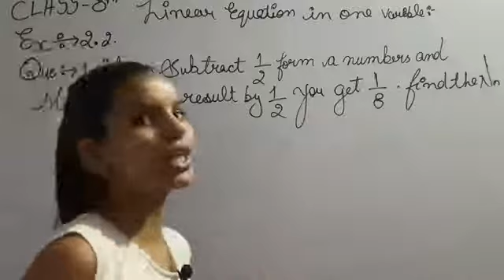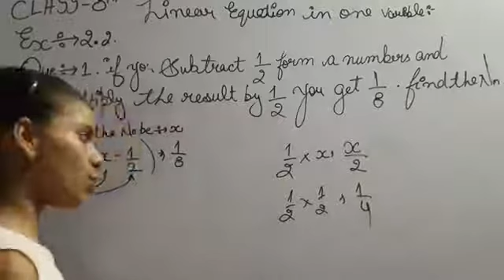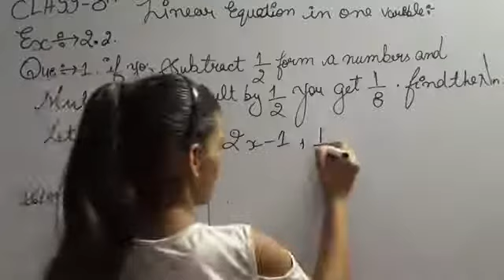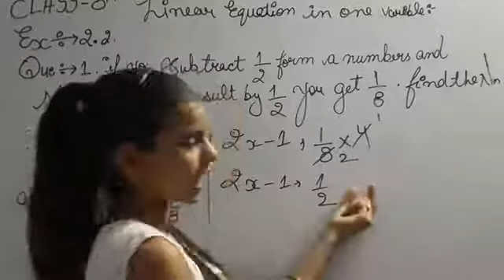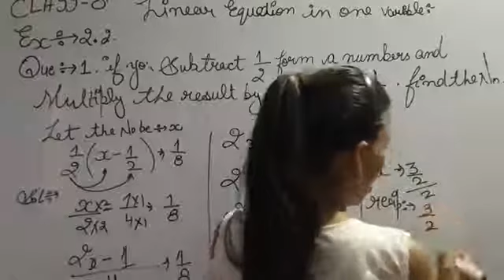Q1 Ex 2.2 Chapter 2 Linear equation with in one variables- NCERT Math 8th class